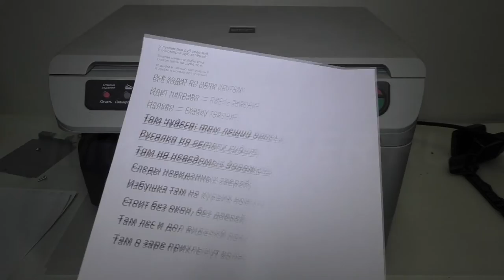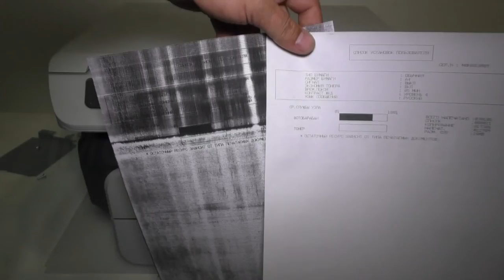Сборка и проверка МФУ brother DCP-7030R/7032.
В этом видео мы с вами научимся собирать мфу изучим его детали.